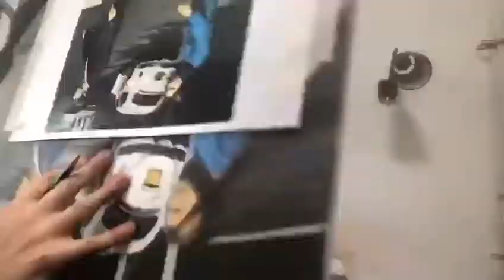Painting Abbey Road Artwork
This is me painting the cover of the iconic Beatles album Abbey Road, more original fabs artwork at at gavmunro.co.uk/beatles.